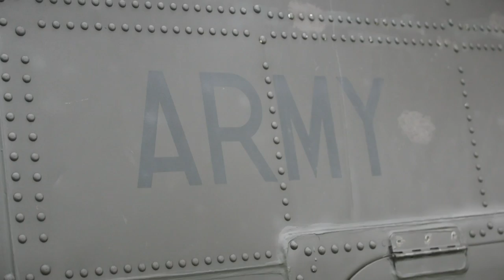The Army at Harlequins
Helicopter pilots, from the Army Air Corps (AAC), flew low over Surrey Sports Park and landed on the pitches as the squad finished training before giving them a guided tour of their equipment and delivering a presentation on leadership, teamwork, communication and decision-making.